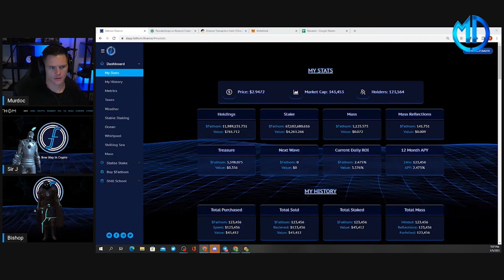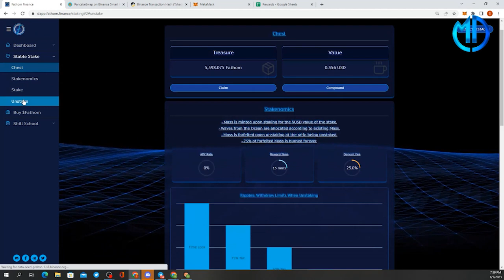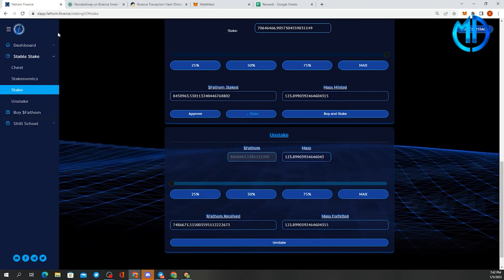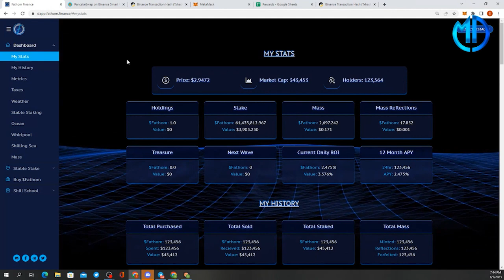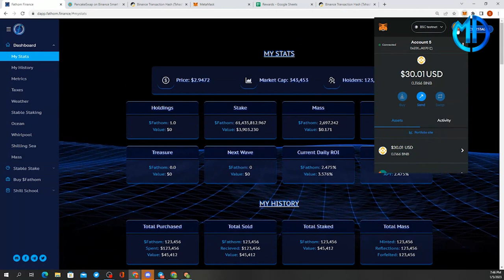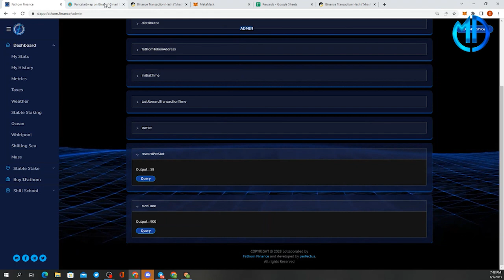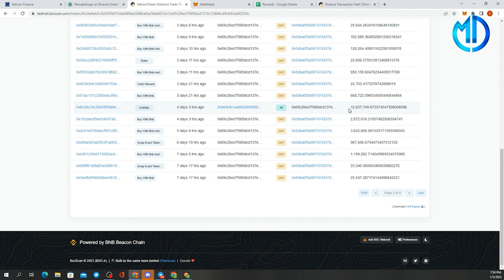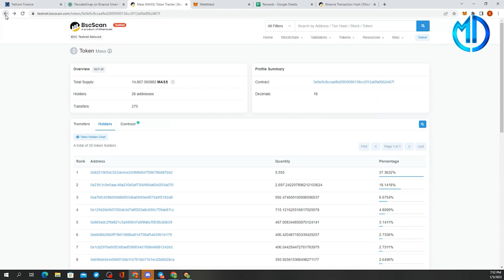THE FIRST PROTOCOL OF ITS KIND! Fathom AMA!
Fathom is a BRAND NEW protocol that has not been launched yet! They are combining a few mechanisms from other protocols as well as doing something that we have never seen before. They claim that they will be producing revenue from day 1. I will definitely be watching Fathom closely leading into its launch.

As you know... Do your own research, crypto is risky! Always assume the worst with these projects!